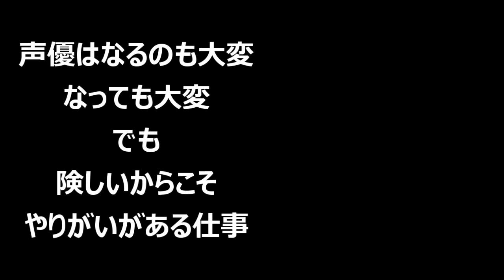声優を目指す前に見てください！！声優になってはいけない理由を元声優が教えます。【声優志望必見】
本当に声優があなたの天職なのでしょうか？
興味がある中の一つに声優があるのなら、悪いことは言いません。
「声優だけはやめておけ」と僕は言いたいです。

自分の可能性を決めつけてはいけない。自分を過小評価してはいけない。
あなたの力が生かせる仕事は必ずあると思います。

声優、特にアニメ声優を目指すのは若ければ若いほどいい訳ですが、
１０～２０代の時期は非常に大事な時期です。
出遅れてはいけないが、焦って決めてもいけない。

少しでも声優を目指す人の参考になるようなお話をこれからもしていくつもりです。よろしくお願いいたします。

もてあ